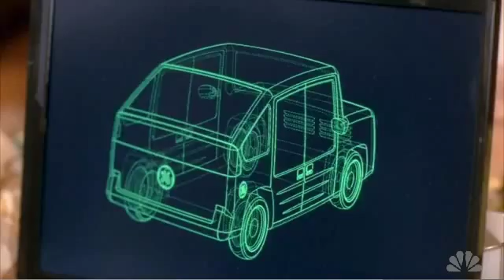30Rock "Corporate Innovation"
A look at how corporations perform "innovation"